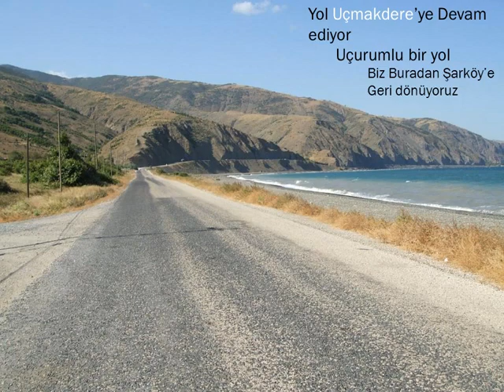HOŞKÖY-GAZİKÖY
''Hoşköy-Gaziköy'' ADLI PPS'DEN ÇEVRİLDİ.

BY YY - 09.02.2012